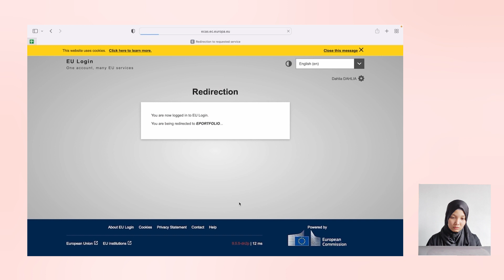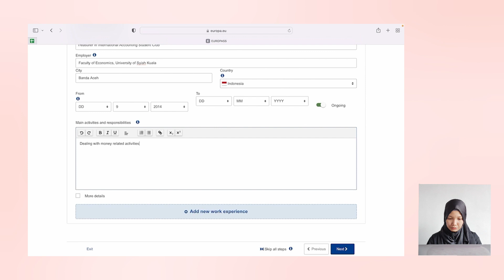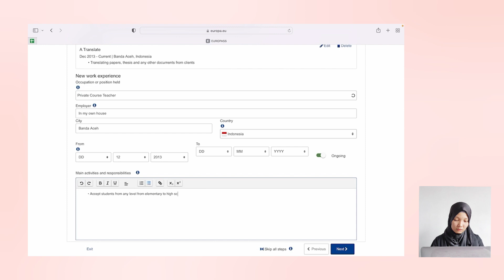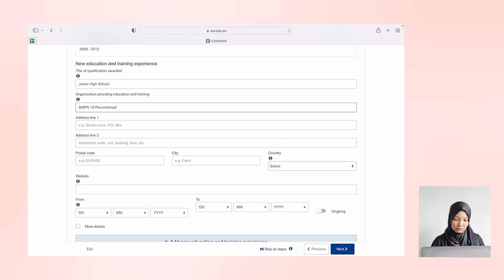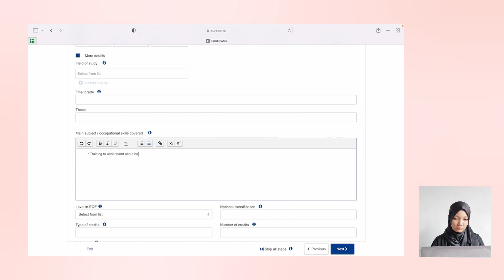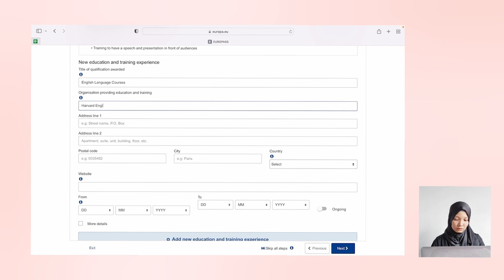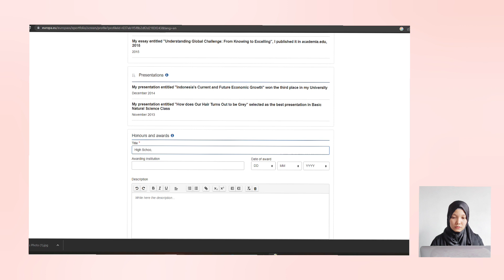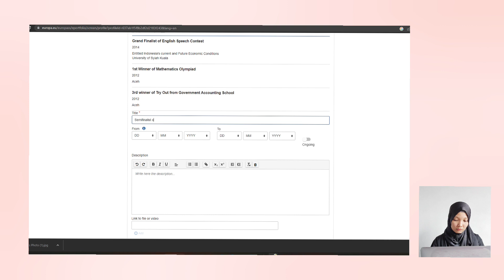Cara Bikin CV EUROPASS | PART II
I would like to share my experiences in making a Europass CV while applying for Erasmus scholarship.

Even though it's old but based on my experience in applying scholarship in 2021, I believed that it's still relevant and I also added a new version of how to make a Europass CV from the website of